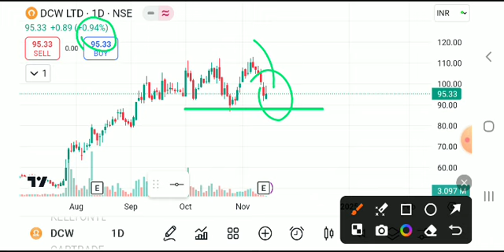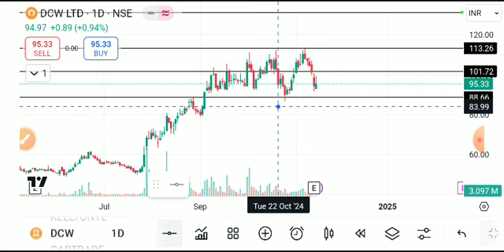DCW SHARE LATEST NEWS TODAY/DCW SHARE LATEST NEWS/DCW SHARE TARGET/DCW SHARE ANALYSIS